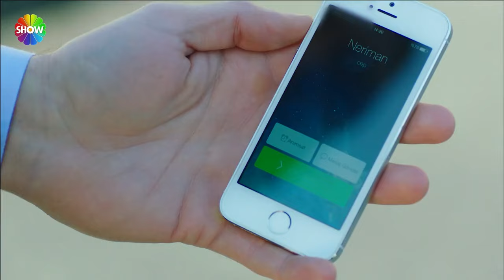Entre Dos Amores | ¡Neriman asaltó la empresa!